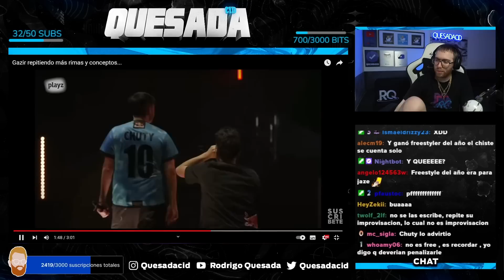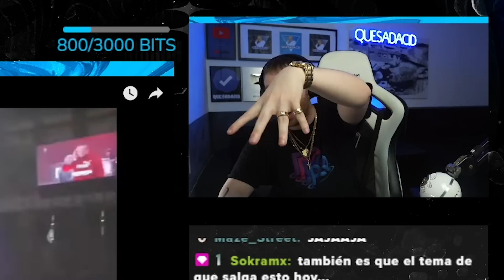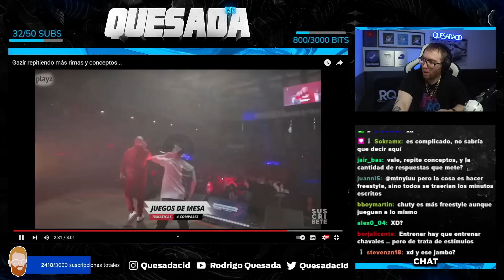RODRIGO QUESADA REACCIONA A OTRO VÍDEO MÁS DE GAZIR REPITIENDO RIMAS DURANTE 4 MINUTOS